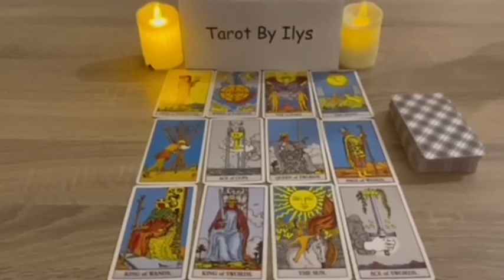ARIES IT WILL GIVE YOU A INFARTOOO 💔😱 IN 48 HOURS🚨 ARIES LOVE NOVEMBER 2023❤️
Aries Love
Aries 2023
Aries today
Aries OCTOBER